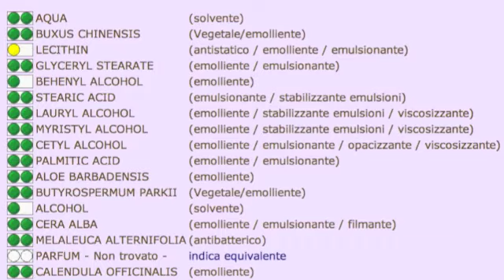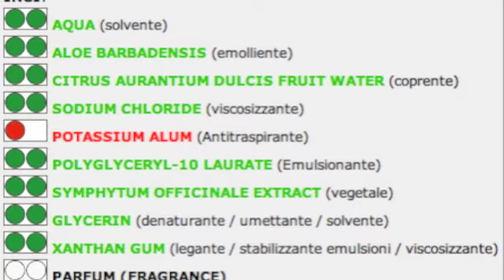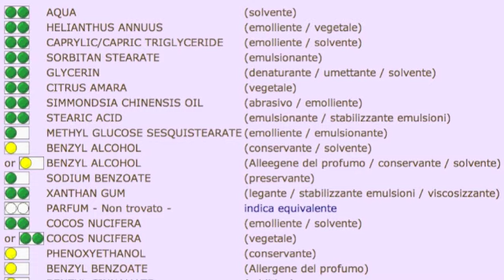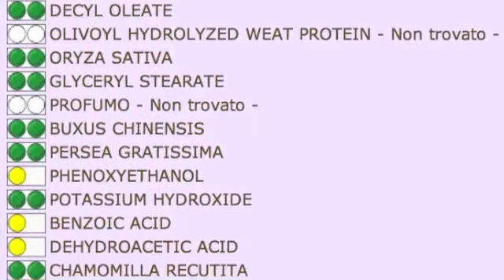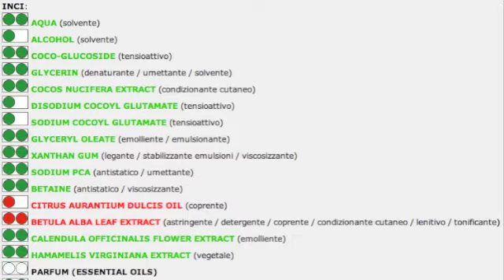Haul mondevert, pupa, debby, argania